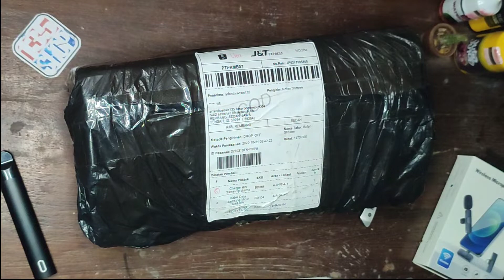review lampu emergency, sangat bermanfaat saat listrik mati...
membuka dan mencoba lampu emergency murah dari @shopeeindonesia ...